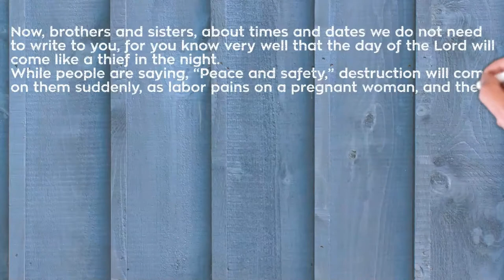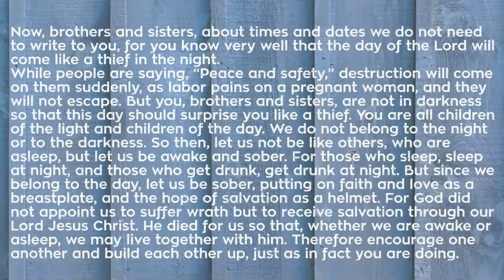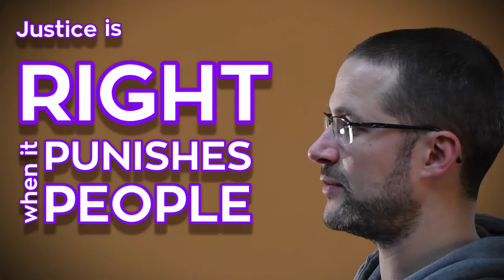Do I HAVE to go to church?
As a Christian, do I have to go to church? Why should we bother? What if there are other things that are more important than church?